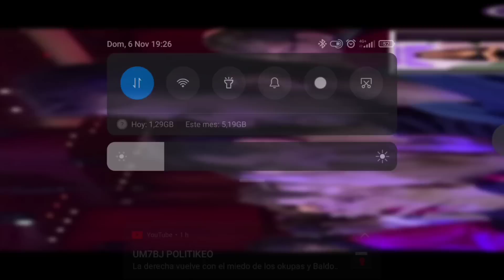DISCURSO ÍNTEGRO DE PABLO IGLESIAS EN LA UNIVERSIDAD DE OTOÑO DE PODEMOS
El cierre afemás de ser emotivo dio para muchos vídeos del canal. Ésta es la versión integra para quien quiera escucharlo todo de principio a fin.